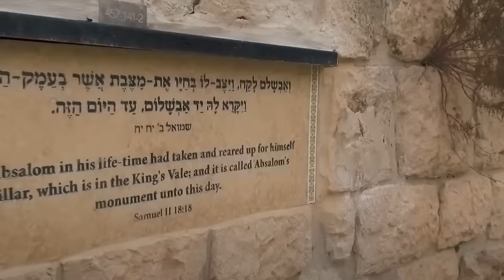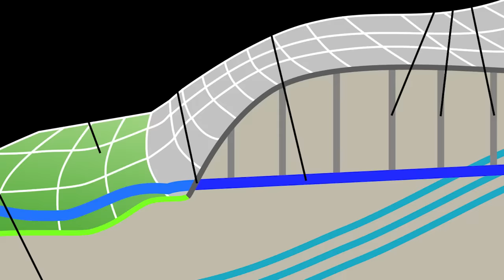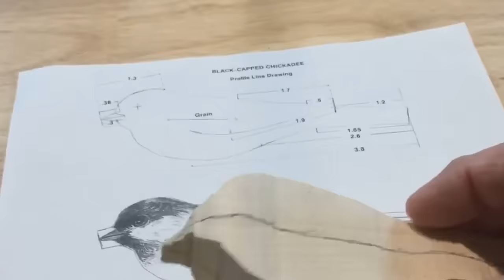12 Most Mysterious Ancient Technologies Scientists Still Can't Explain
Many of the palaces, temples, monuments and cities built by our ancient ancestors are still around for us to admire in the present day. However, admiring them doesn’t tell us anything about how they were built. The construction techniques and technologies of our ancestors are still largely a mystery to us, and we can prove that with the ancient technological wonders you’re about to see in this video!